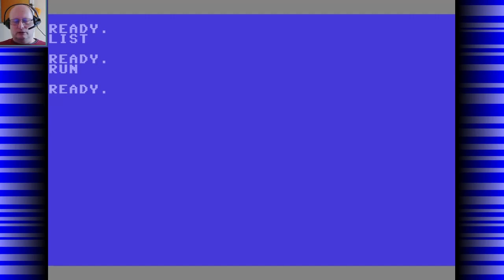100 Meter Dash - C64 (PL)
Prosta gra sportowa dla dwóch graczy, w której używając klawiszy 1 i 2 oraz [przecinek] i [kropka], bierze się udział w biegu na 100 metrów. Rok wydania 1999.